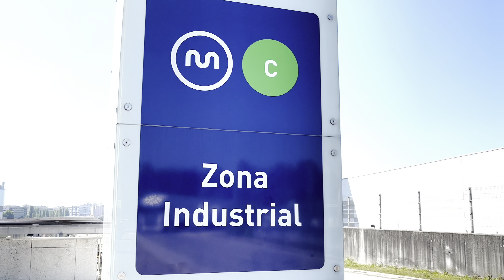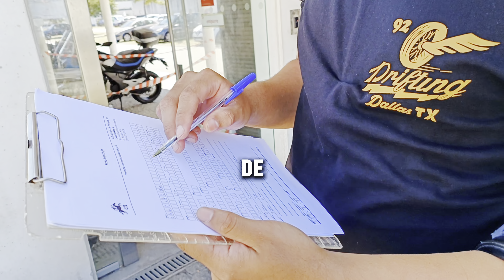Cómo buscar TRABAJO en Portugal - Fabricas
Te llevo conmigo mientras dejo currículum en diversas fábricas,  y descubro cuánto tiempo me toma encontrar un nuevo TRABAJO. Si estás pensando en mudarte o cambiar de empleo, ¡este video te será súper útil!

👉 ¿Te estás preguntando si vale la pena buscar trabajo en Porto o cómo es el mercado laboral en Portugal? Aquí te muestro desde dentro el proceso, mis experiencias y cómo fue mi búsqueda.

🔔 Capítulos:

00:00 – Introducción: ¡Hoy busco trabajo en Porto!
00:30 – Estás buscando trabajo? mira esto!
00:49 – Primer intento: Dejando mi currículum en una empresa
01:26 – Entrego cv en una Fábrica
02:01 – Recorriendo la zona industrial de Maia
02:09 – Respuesta inesperada
02:47 – Postulo en Correos CTT
03:41 – Haz esto si quieres conseguir trabajo RAPIDO
04:03  – Primeras llamadas : ¿rechazo o éxito? 🤔
04:47  – Primera entrevista: ¿Cómo me fue?
05:33  – ¡Finalmente! TENGO TRABAJO
05:51 – Mi consejo y recomendacion
Lo que se viene